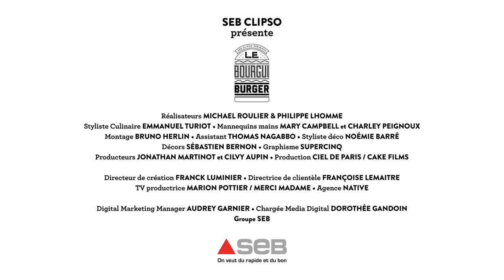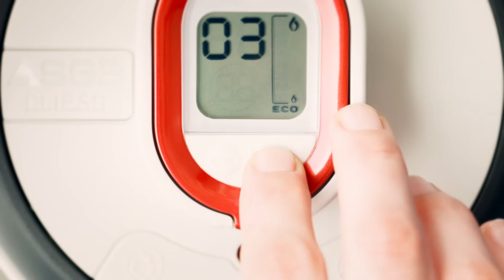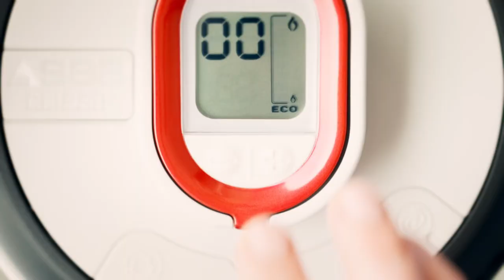Seb cocotte minute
Seb, la cocotte minute (spot Tv, digital)

POUR SES 60ANS, SEB PARLE AUX JEUNES
A l'occasion des 60 ans de sa cocotte minute, le groupe Seb a choisi l'agence Native pour mettre en place une opération spécifique destinée à moderniser l’image de l’autocuiseur et redynamiser le marché.
Pour ce faire, Seb vise une cible plus jeune, 25-35ans, en lui parlant fast food gastronomique et en lui proposant de revisiter les classiques de la cuisine française. Cuisinés simplement grâce à l’autocuiseur Clipso Chrono, le boeuf bourguignon, le poulet basquaise et le navarin d'agneau rajeunissent en quelques minutes et deviennent le Bourguiburger, le chicken basquaise et le Wrap agneau, astucieux.
- Trois films viraux pour la nouvelle cocotte minute Seb -

Director: Michael Roulier & Philippe Lhomme
Graphics: SUPERCINQ
Food Stylist: Emmanuel Turiot
Music and Sound Design: Pierre Michaud
Editor: Bruno Herlin
Director’s Assistant: Thomas Nagabbo
Hand Model: Marie Cambell et Charley Peignoux
interior Design: Noémie Barré
Producer: Ciel de Paris - Cakes films Jonathan Martinot et Cilvy Aupin
Agency: Native Directeur de création Franck Luminier
Client Manager: Françoise Lemaitre
TV Producer: Marion Pottier/Merci Madame
Digital Marketing Manager: Audrey Garnier
Digital Media: Dorothée Gandoin
Client: SEB